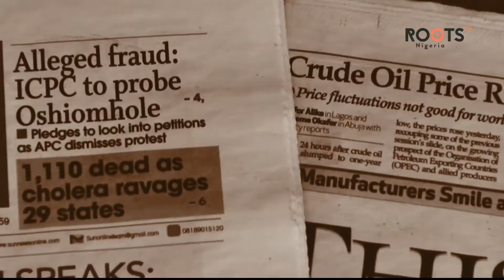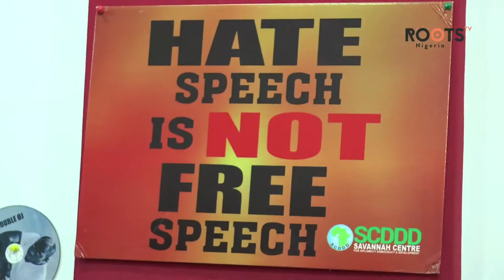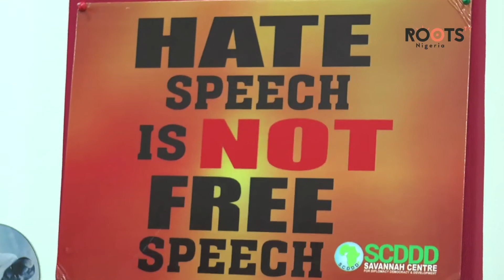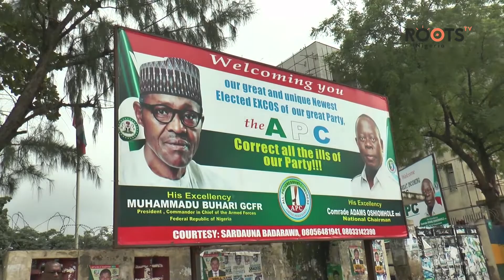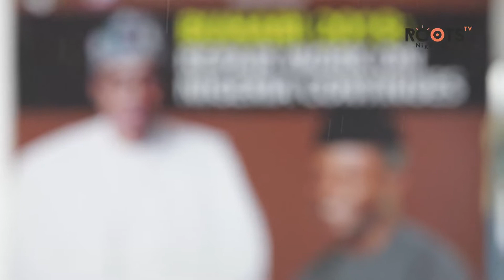Will ‘Fake News’ Determine The Verdict! Nigerians Worried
There is a growing fear that Nigeria may be pushed to the edge following its vulnerability to fake news just as the country is preparing for another important election, next year.